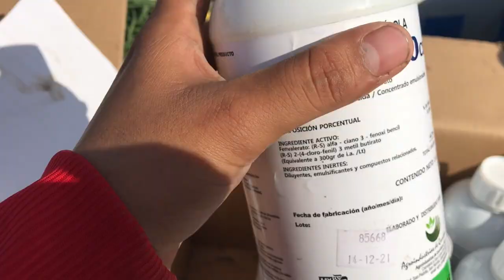Fumigación de maíz blanco(para gusano cogollero)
Aplicacion de insecticida🐛☠️
Para gusano cogollero en maiz blanco en los valles  de Sinaloa.MX🇲🇽
Ingrediente activo (fenvalerato)
Docis 1 litro por 2 hectáreas 🚜💦🌱